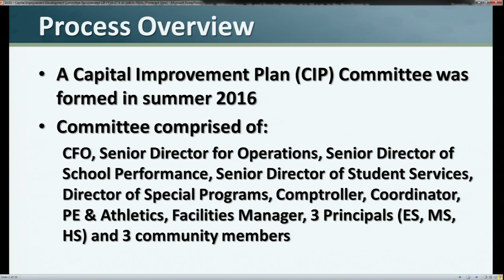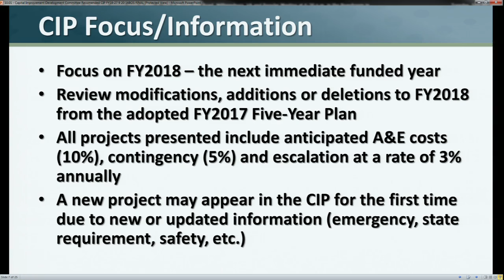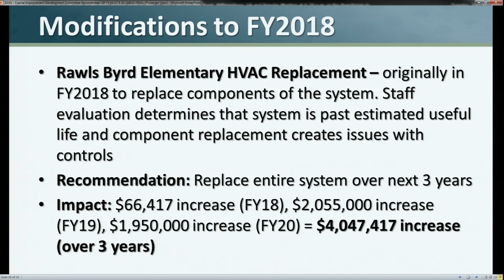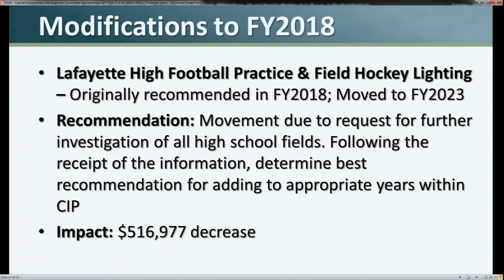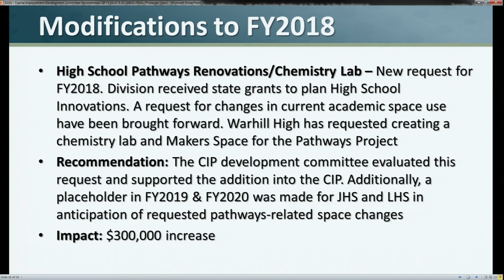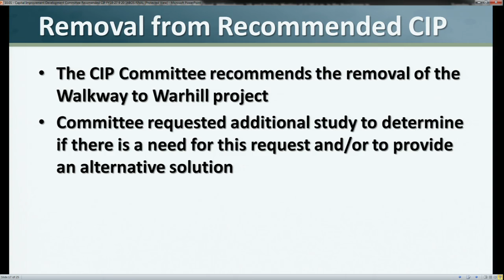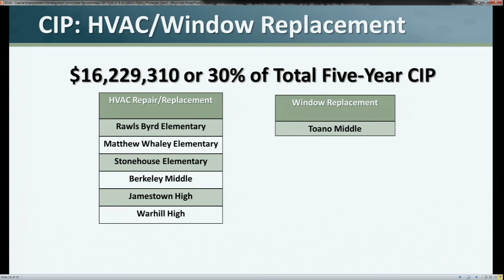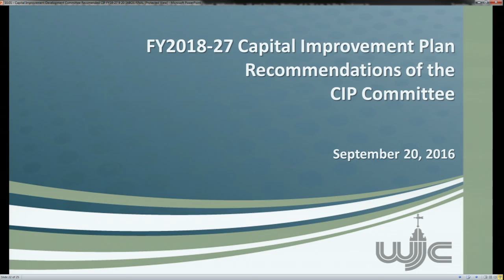WJCC School Board Meeting 9/20/16